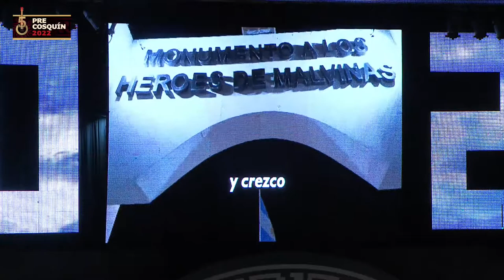Los de Iriarte Interpretaron, Somos del 1 de Iriarte y Munasquechay.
Escenario mayor Don Atahualpa Yupanqui. Cosquín 2022.